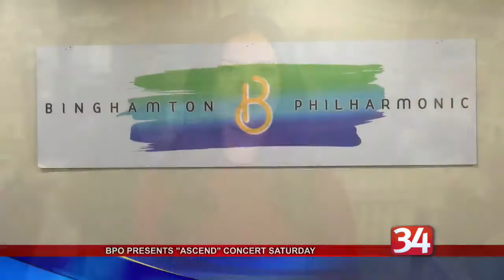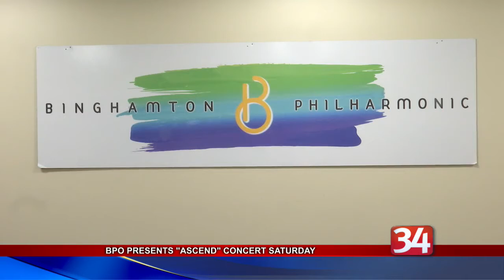Binghamton Philharmonic Holds Special Saturday Concert